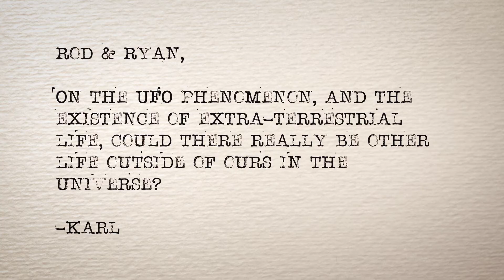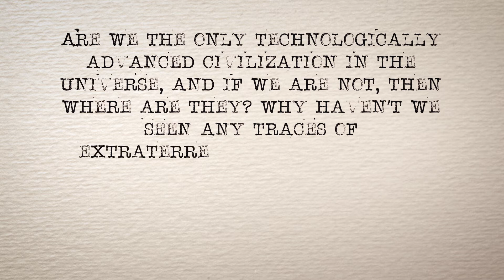Quick Study Q&A (episode 11): UFO's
A Bible Discovery / Quick Study extra! Your theological questions answered right here on Quick Study Q&A